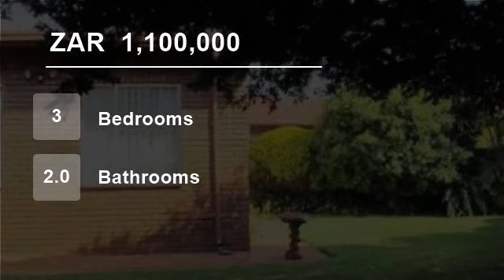3 Bedroom Townhouse For Sale in Wonderboom, Pretoria, South Africa for ZAR 1,100,000...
This lovely 3 bedroom townhouse is neat and well kept with a lounge, a dining room, a kitchen and 2 bathrooms- all very spacious.The main bedroom is en-suite.

The townhouse offers a lovely covered patio and a neat green well kept garden. There is also a swimming pool.

The townhouse is totally fenced off with a security gate...